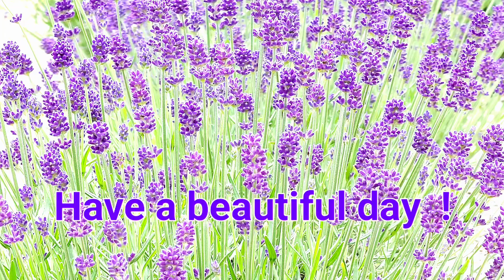Have a beautiful day !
Greeting with blue lavender blossom, for WhatsApp